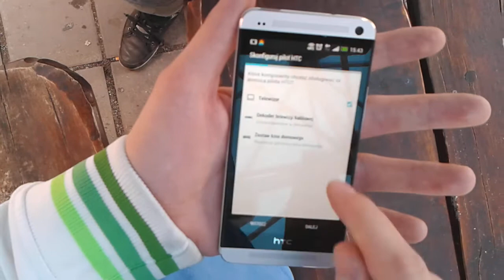Funkcja TV, Pilot HTC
Możesz połączyć funkcje wszystkich trzech pilotów w jednym Pilot HTC.
np. kino domowe, telewizor, dekoder. Wszystkim sterujesz bezpośrednio z telefonu